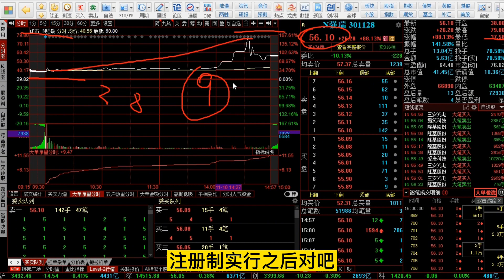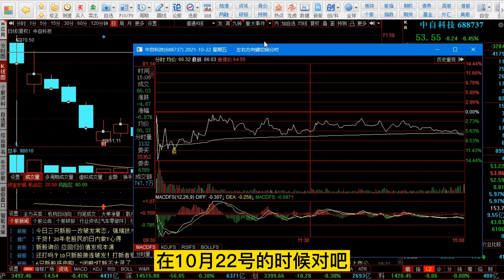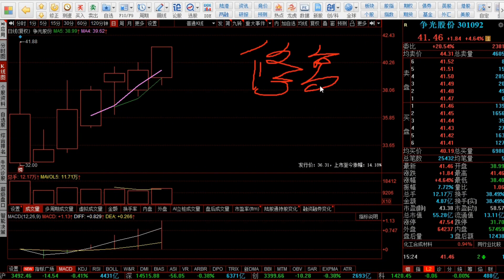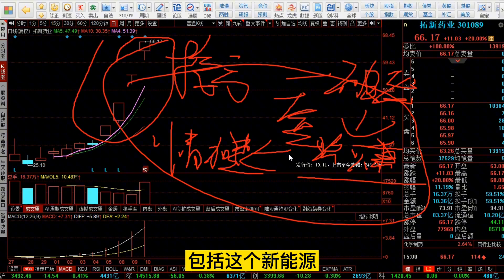新股次新回暖，賺錢效應進一步加強，11月盯緊創業板！